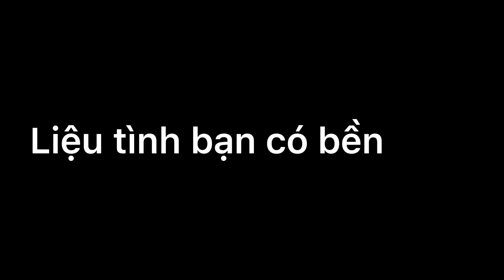Kim cùng bạn thân trả lời những câu hỏi về tình bạn cực hài hước | KIM'S BESTFRIEND VLOG // Part 2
❤ O2O là nhóm nhạc nữ có 10 thành viên gồm:NuNu, Anna, Kim, Elly, Nếp, Lizzie, Đông Đông, CaCa, Việt Ngân, Mirai
💥 Nhóm là ban nhạc nữ đông đảo và có những cá tính riêng biệt của mình 💥

💕 Cùng ủng hộ bọn mình nhé!!